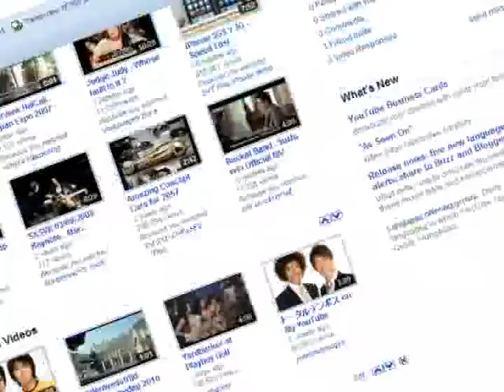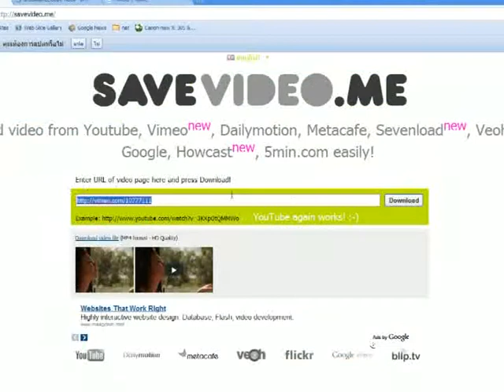เซฟยูทูป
หลายคนคงทราบดีว่าจะเซฟวีดีโอที่ชื่นชอบจากยูทูปนั้นทำอย่างไร แต่ก็ยังมีอีกหลายที่ไม่ทราบ วันนี้ขอแนะนำวิธีการง่ายๆ ช่วยให้เซฟภาพประทับใจไว้ดูบนเครื่องคอมพิวเตอร์